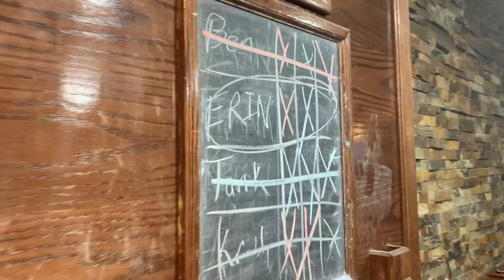I literally froze my a$$ off.. trying cryotherapy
Texas
Vlog 95